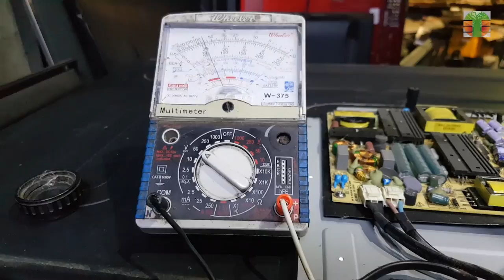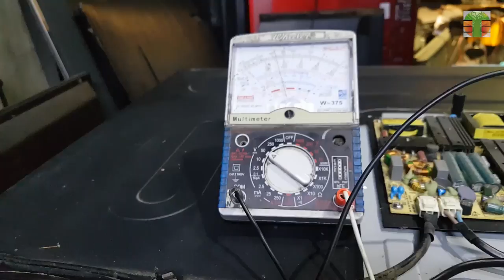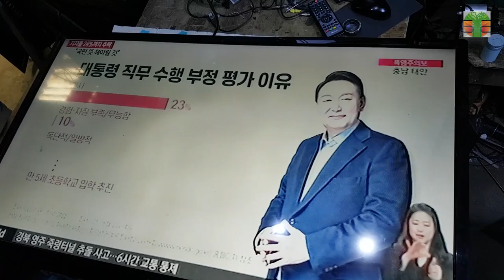AVDD is not present. LCD panel repair.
This video shows why the AVDD voltage is missing. Tips and Tricks.